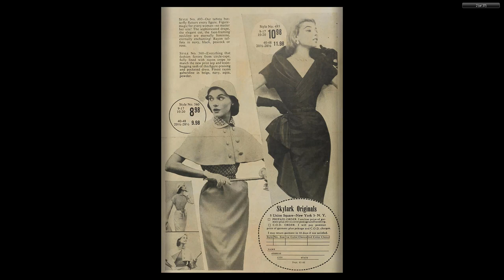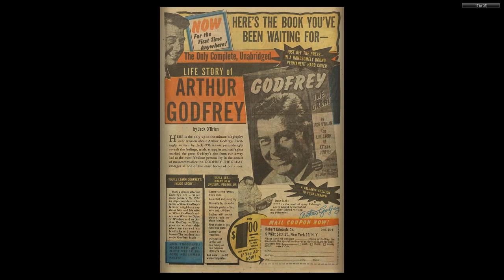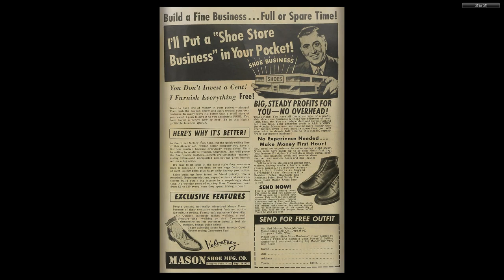The Perfect Crime 25